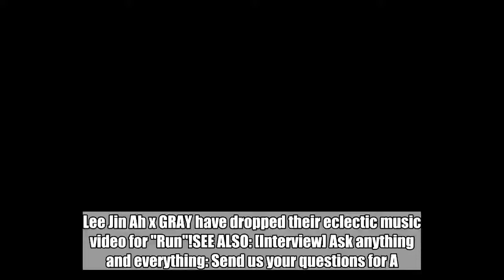Lee Jin Ah x GRAY 'Run' in eclectic, jazzy MV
Lee Jin Ah x GRAY have dropped their eclectic music video for "Run"!SEE ALSO: [Interview] Ask anything and everything: Send us your questions for A.C.E! In the artsy MV, Lee Jin Ah shows everything from freestyle dancing to her jazz piano skills with support from GRAY, who's featured as a vocalist. "Run" is the title song of her first full-length album 'Jinah Restaurant Full Course'.What do you think of Lee Jin Ah x GRAY's "Run"?   GRAYlee jin ahrun